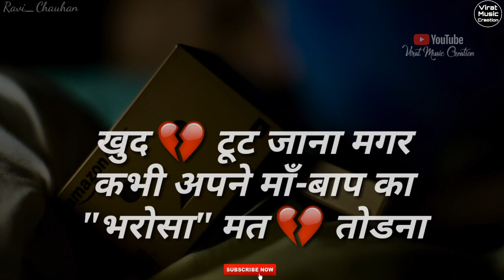Very Sad Heart Touching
SRP
broken_heart
Zindagi sob
Broken _broken_heart
Heart __Whatsapp
whatsapp status video
whatsapp status